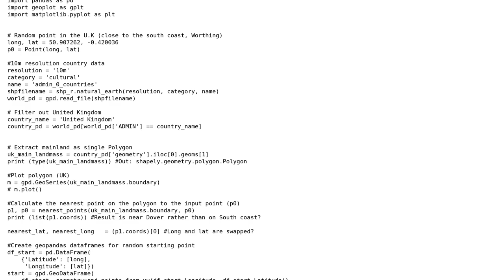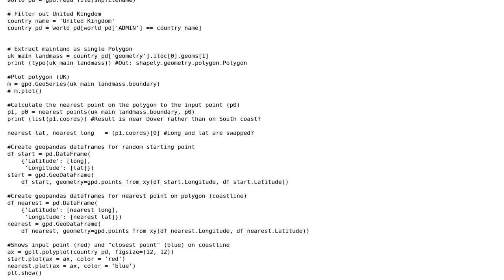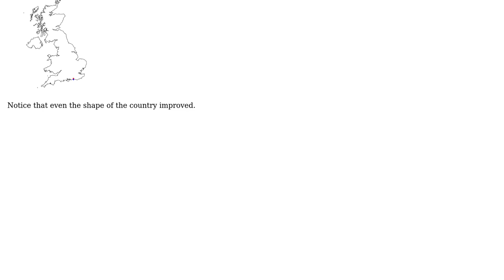GIS: Find the nearest point on polygon (coastline)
With thanks & praise to God, and with thanks to the many people who have made this project possible! | Content (except music & images) licensed under CC BY-SA | Music | Images & others | With thanks to user Vince user swiss_knight user Kiri and the Stack Exchange Network Trademarks are property of their respective owners. You are responsible for your own actions.